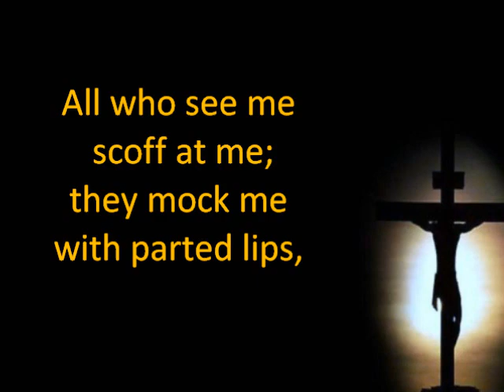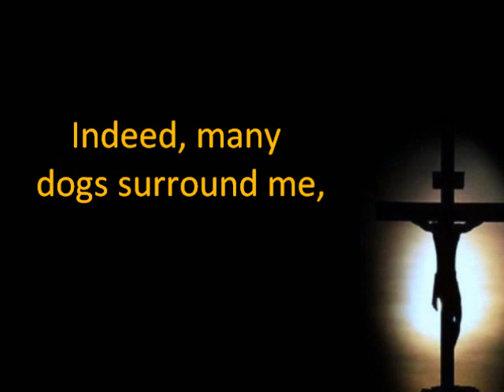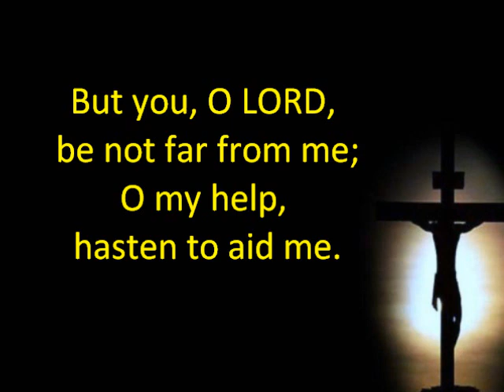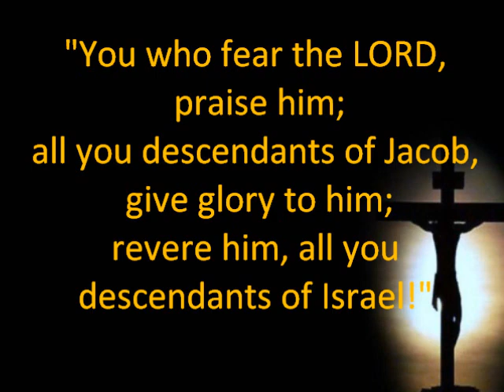Responsorial Psalm 22: My God, my God, Why have You Abandoned Me? (April 5, 2020)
R. (2a)  My God, my God, why have you abandoned me?

All who see me scoff at me;
they mock me with parted lips, they wag their heads:
"He relied on the LORD; let him deliver him,
let him rescue him, if he loves him."

R. My God, my God, why have you abandoned me?

Indeed, many dogs surround me,
a pack of evildoers closes in upon me;
They have pierced my hands and my feet;
I can count all my bones.

They divide my garments among them,
and for my vesture they cast lots.
But you, O LORD, be not far from me;
O my help, hasten to aid me.

I will proclaim your name to my brethren;
in the midst of the assembly I will praise you:
"You who fear the LORD, praise him;
all you descendants of Jacob, give glory to him;
 revere him, all you descendants of Israel!"